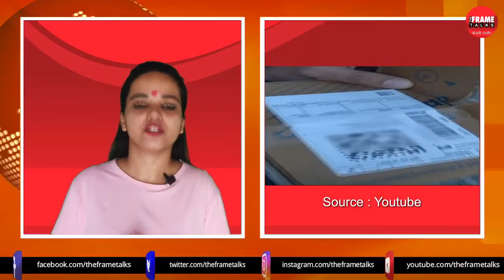Flipkart se order kiya IPHONE 12 nikla soap | Iphone 12 bana soap | Flipkart user ne video ki share